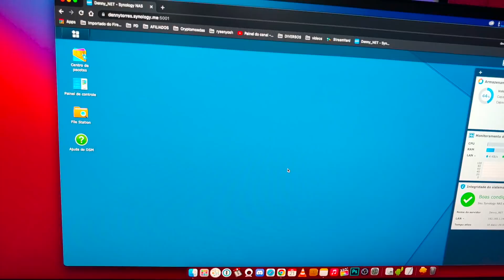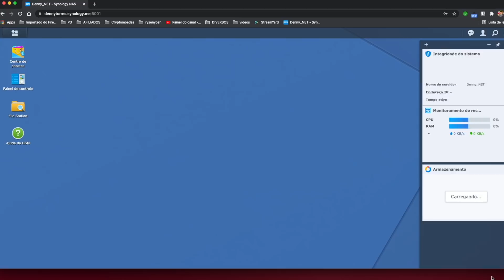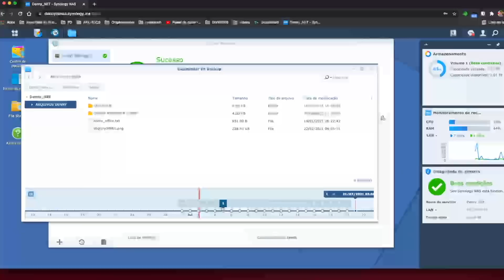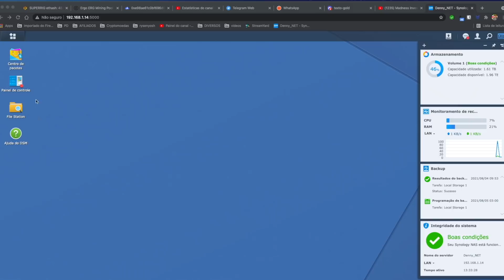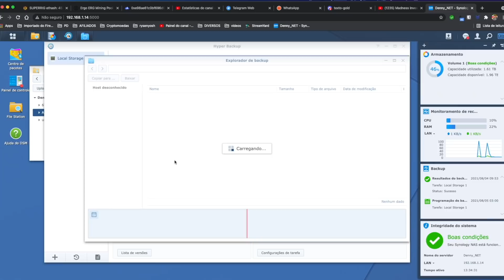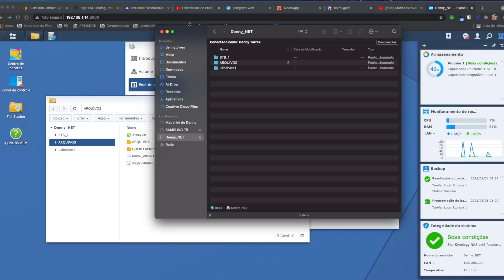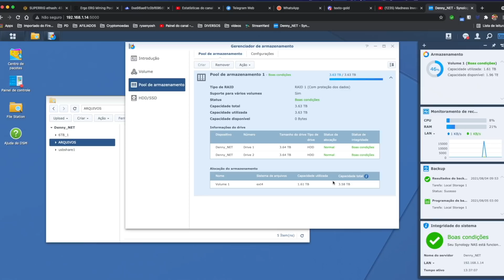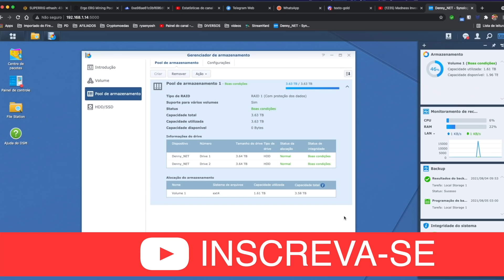🔥 AUMENTEI O ARMAZENAMENTO DO Synology DiskStation DS220j 2 Bay NAS Enclosure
🇧🇷 Synology DiskStation DS220j - 2 Baias
🇧🇷 Synology DiskStation DS120J - 1 Baia

🇧🇷 Sugestões de HD para o Synology

🔥 DICA DE HD QUE AGUENTA TRABALHAR 24/7

CURSO DE MINERAÇÃO DE CRIPTOMOEDAS

Vamos relembrar meu antigo quartinho de mineração de Criptomoedas.